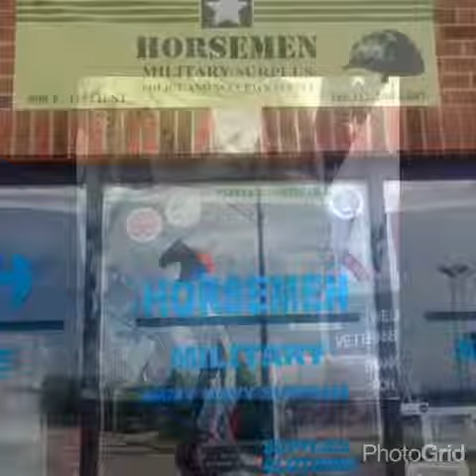The Horsemen Surplus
The Horsemen Surplus. Army Navy Surplus. Police and Security Gear.